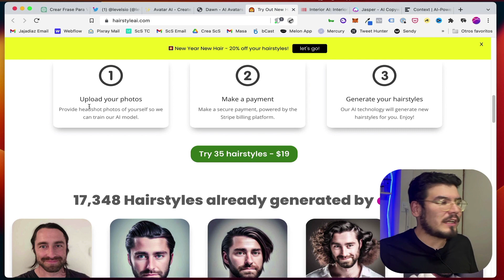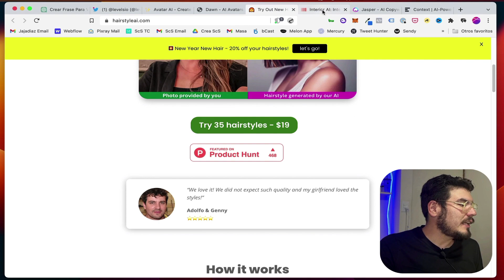Hairstyleai.com: Cambia tu estilo de cabello con inteligencia artificial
No te pierdas los Podcasts de Software Como Servicio recibe notificaciones por email